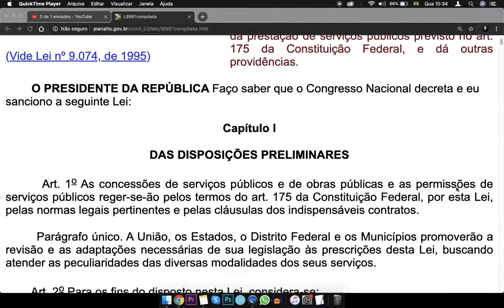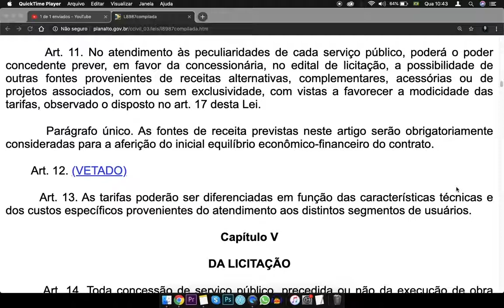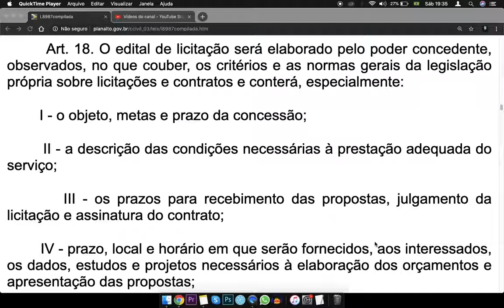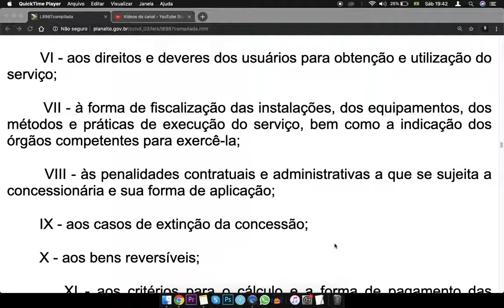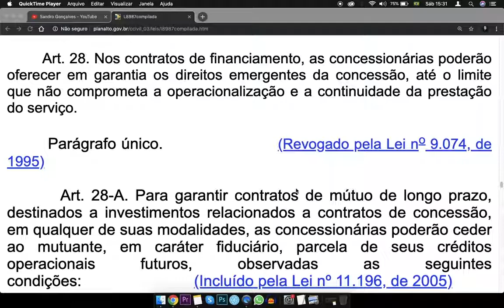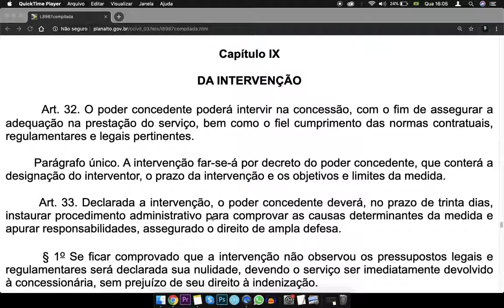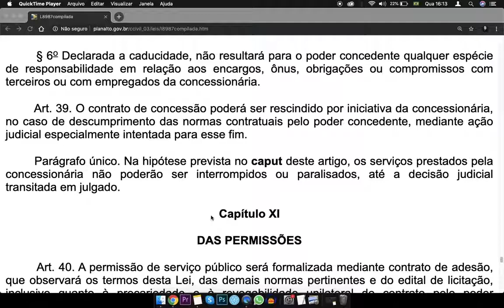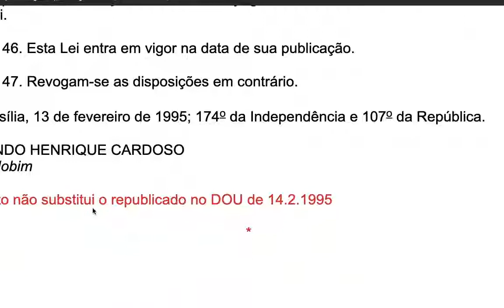Lei Concessões e Permissões de Serviços Públicos Completa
IA

Dispõe sobre o regime de concessão e permissão da prestação de serviços públicos previsto no art. 175 da Constituição Federal, e dá outras providências.

Capítulo I

DAS DISPOSIÇÕES PRELIMINARES

        Art. 1o As concessões de serviços públicos e de obras públicas e as permissões de serviços públicos reger-se-ão pelos termos do art. 175 da Constituição Federal, por esta Lei, pelas normas legais pertinentes e pelas cláusulas dos indispensáveis contratos.

        Parágrafo único. A União, os Estados, o Distrito Federal e os Municípios promoverão a revisão e as adaptações necessárias de sua legislação às prescrições desta Lei, buscando atender as peculiaridades das diversas modalidades dos seus serviços.

        Art. 2o Para os fins do disposto nesta Lei, considera-se:

        I - poder concedente: a União, o Estado, o Distrito Federal ou o Município, em cuja competência se encontre o serviço público, precedido ou não da execução de obra pública, objeto de concessão ou permissão;

        II - concessão de serviço público: a delegação de sua prestação, feita pelo poder concedente, mediante licitação, na modalidade de concorrência, à pessoa jurídica ou consórcio de empresas que demonstre capacidade para seu desempenho, por sua conta e risco e por prazo determinado;

        III - concessão de serviço público precedida da execução de obra pública: a construção, total ou parcial, conservação, reforma, ampliação ou melhoramento de quaisquer obras de interesse público, delegada pelo poder concedente, mediante licitação, na modalidade de concorrência, à pessoa jurídica ou consórcio de empresas que demonstre capacidade para a sua realização, por sua conta e risco, de forma que o investimento da concessionária seja remunerado e amortizado mediante a exploração do serviço ou da obra por prazo determinado;

        IV - permissão de serviço público: a delegação, a título precário, mediante licitação, da prestação de serviços públicos, feita pelo poder concedente à pessoa física ou jurídica que demonstre capacidade para seu desempenho, por sua conta e risco.

        Art. 3o As concessões e permissões sujeitar-se-ão à fiscalização pelo poder concedente responsável pela delegação, com a cooperação dos usuários.

        Art. 4o A concessão de serviço público, precedida ou não da execução de obra pública, será formalizada mediante contrato, que deverá observar os termos desta Lei, das normas pertinentes e do edital de licitação.

        Art. 5o O poder concedente publicará, previamente ao edital de licitação, ato justificando a conveniência da outorga de concessão ou permissão, caracterizando seu objeto, área e prazo.
Lei8987completa, Fonte: .planalto.gov.br/ Conteúdo extraído do Portal da Legislação da Presidência da República, de caráter meramente informativo, não oficial